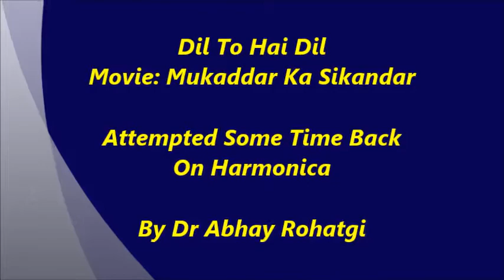Dil To Hai Dil (Use Headphone) - Attempted On Harmonica By Dr Abhay Rohatgi (Mukaddar Ka Sikandar)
Dil To Hai Dil (Use Headphone)
Attempted On Harmonica
By Dr Abhay Rohatgi
Movie: Mukaddar Ka Sikandar
Based On Karaoke Available On Internet